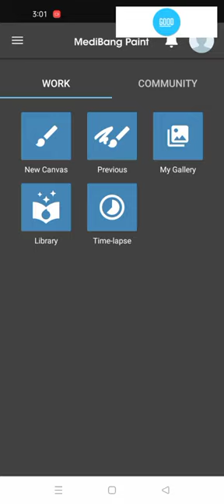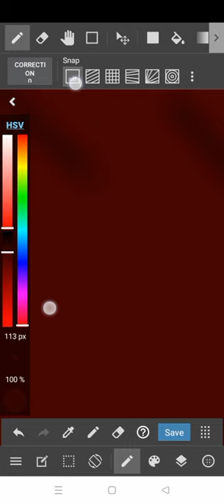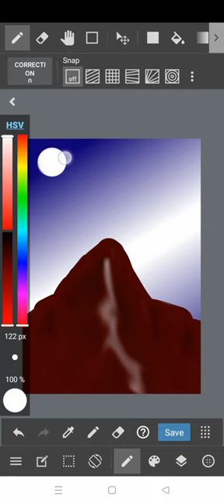Landscape digital art tutorial with finger medibang paint 🎨🖌️